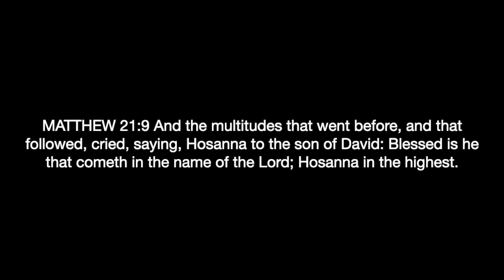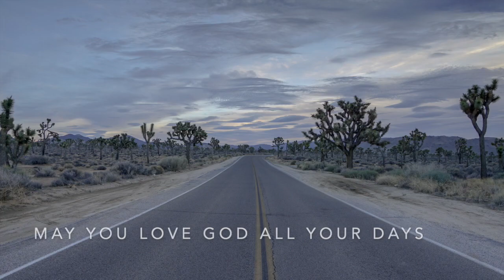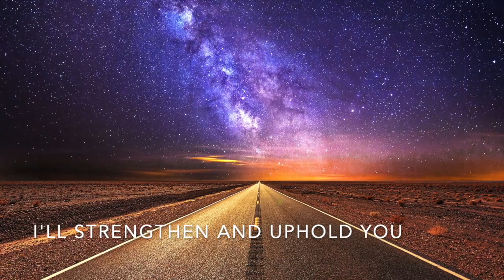Hosanna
Words and Music by Jingles for Jesus.
Dedicated to our Lord and Saviour Jesus Christ.